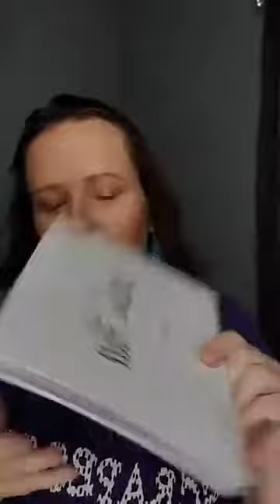Get ready with me using Farmasi products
I am using Farmasi products which ones will I use today to get ready?

INFLUENCER #
0261550